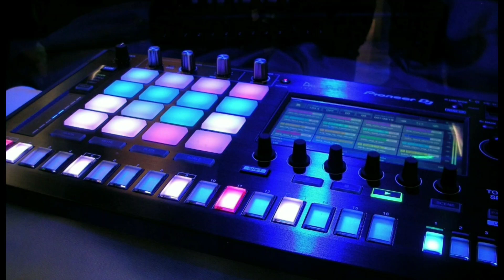genexis sound master 2022 new years vlog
genexis sound master 2023 new years vlog